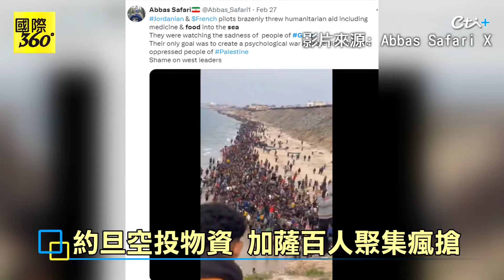為生存不擇手段!加薩難民"拿木棍、鞭繩"海灘瘋搶物資兒童被迫吃動物飼料摻麵粉掘地找水喝【國際360】20240229@全球大視野Global_Vision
加薩#約旦#物資#搶糧#米粉水#腐食#划船#難民#聚集#百人#鞭繩#划槳#棍棒#生存#搶食#飢荒#加薩